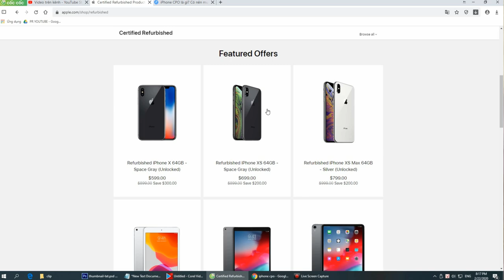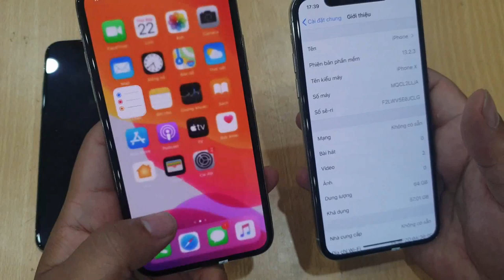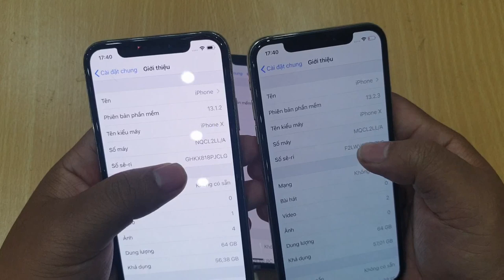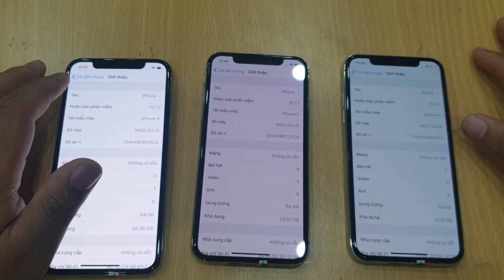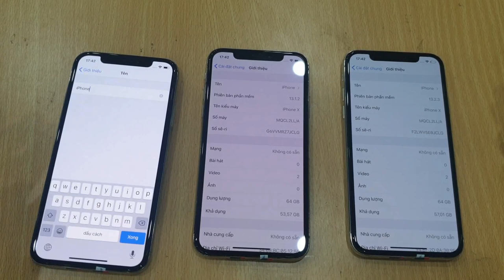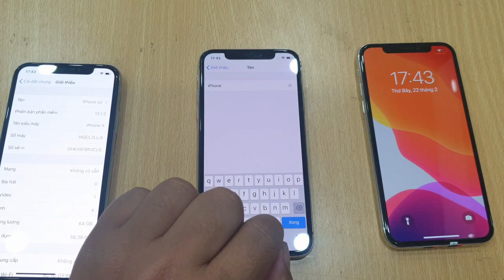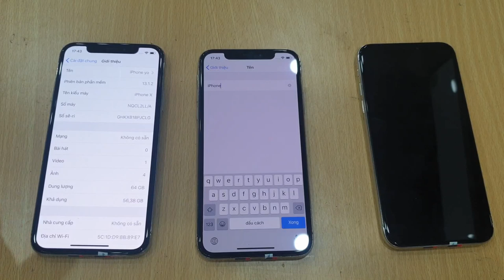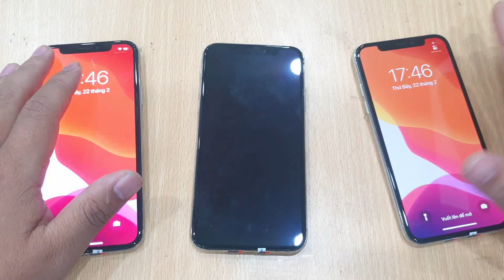IPhone refurbished là gì? Có nên mua IPhone refurbished không? IPhone refurbished Hướng dẫn mua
IPhone refurbished là gì? Có nên mua IPhone refurbished không? IPhone refurbished Real vs Fake